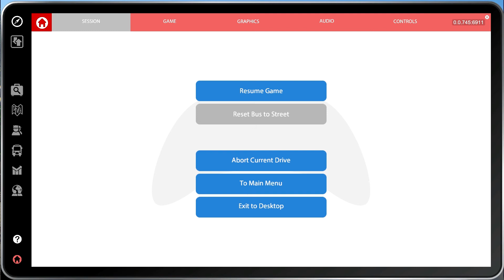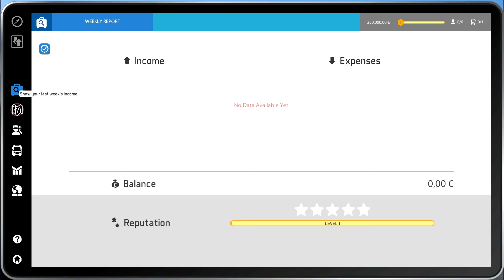Bus Simulator 16: First Look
Hey all and welcome to Bus Simulator 16!! A new game released today, its a little like OMSI 2 but a bit more arcade! Brilliant fun so i hope you enjoy!!